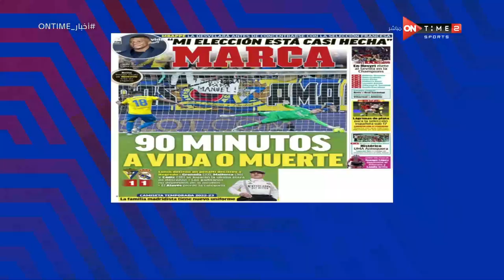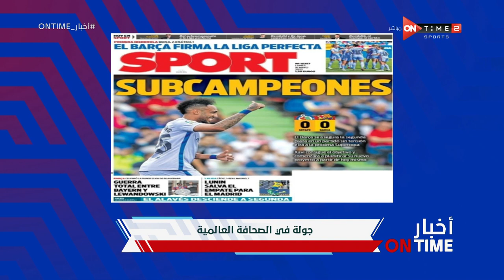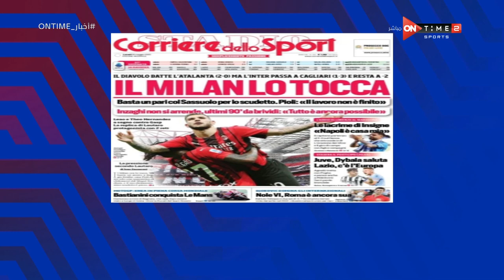أخبار ONTime - حلقة الإثنين 16/5/2022 مع شيما صابر - الحلقة الكاملة